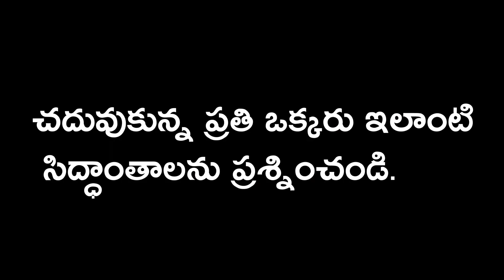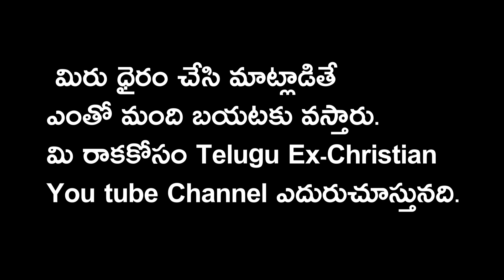పాస్టర్ అజయ్ అన్నయ్యకు ఇప్పుడు గుర్తుకు వచ్చిందా.? || Ex-Christian Praveen Kumar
నా పేరు ప్రవీణ్ కుమార్ నేను ఇంజనీరింగ్ పూర్తి చేశాను నాది పూర్తిస్థాయి క్రైస్తవ కుటుంబం కానీ  నా చిన్నపాటి నుంచి ఈ పాస్టర్లు ఈ క్రైస్తవ సిద్ధాంతాలు వాళ్ళ దేశానికి కానీ కుటుంబం కానీ ఎంత ప్రమాదకరమో తెలుసుకొని వాటి గురించి నా క్రైస్తవ సోదరసోదరిమనులకు కనువిప్పు కలిగించే విధంగా నేను ఈ చిన్న పోరాటం చేస్తున్నాను. ?

పాస్టర్లు చెప్పే లాజిక్ లేని సిద్ధాంతాలు
1) యేసు మన చేసే పాపం కోసం చనిపోయాడు అని ?
2) రక్తంతో కడగడమేంటో ?
3) మా యేసు నమ్మకుంటే యెన్ని మంచి పనులు చేసిన నరకమే అనడం ?
4) మా యేసు నమ్మి ఎన్ని పాపాలు చేసిన పరలోకం ఎన్ని చెప్పడం?
5)ప్రేయర్ ఆయిల్ తో మజిక్ లు చెయ్యడం ?
6) ఇతర దేవతలను ఇతర మతాలను ద్వేషించడం. ?
7)క్రైస్తవులు తమ మతం లోకి రాకపోతే ఎలాంటి బంధం అయ్యిన తెంచుకో అంటారు ?

దేవుడు పేరు చెప్పి లేదా నరకం అని భయపెట్టి పరలోకం అనే ఆశ చూపి  కుటుంబాల మధ్య చిచ్చు పెట్టిన ఈ దృష్ట్య శక్తులు నుంచి బయటకు తీసుకురావడమే కాకుండా వాళ్లకు సరిఅయిన  మార్గం చూపెట్టడమే మా Telugu Ex Christian You tube Channel ముఖ్య లక్ష్యం
మాజీ క్రిస్తవులఅందరికి ఈ ఛానల్ మీ కోసమే మీ రాక కోసం ఎదురు చూస్తున్నది.